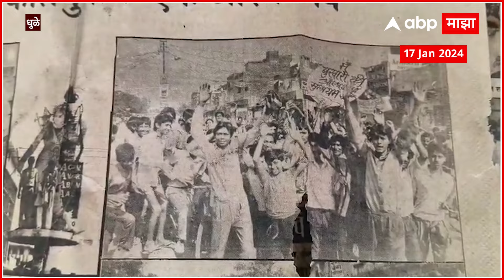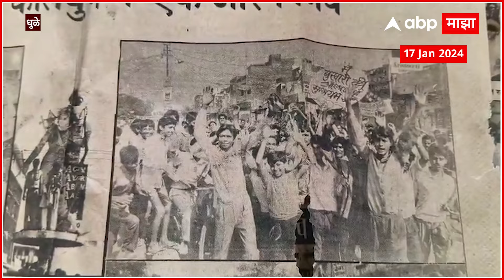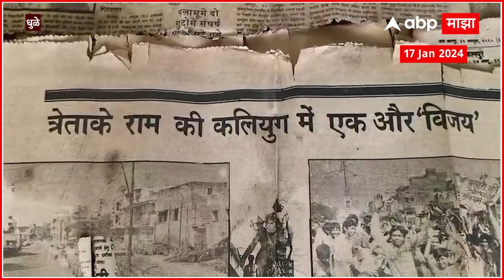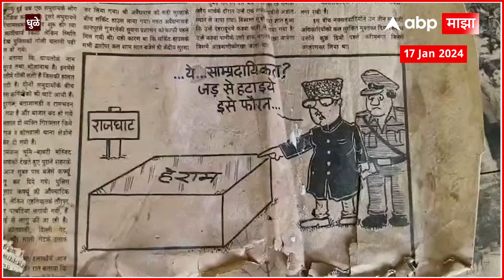Ram Mandir Ayodhya Karsevak Dhule : अयोध्येत राम मंदिर सोहळ्याची तयारी, मात्र कारसेवक नाराज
MNS Chief Raj Thackeray Alibaug Visit Live Updates | Gunratna Sadavarte File Petition Against Jarange Patil | Bachchu Kadu Warns BJP | Milind Deora Joins Shinde Shiv Sena | CM Eknath Shinde | Uddhav Thackeray | PM Narendra Modi Ram Mandir | Ayodhya Ram Mandir Live Updates | Corona Virus 2023 | Manoj Jarange | Ajit Pawar | Maratha Reservation |Ram Mandir | Corona Cases In Maharashtra | Corona Virus 2023 | Corona New Variant | Maharashtra Politics Live Updates News | Jarange Patil Sabha Updates | Maratha Reservation | OBC Reservation | CM Eknath Shinde on Maratha Reservation | Manoj Jarange Patil vs Chhagan Bhujbal | Sharad Pawar vs Ajit Pawar | Devendra Fadnavis LIVE | Top Headlines Today | Marathi News Live Today | Maharashtra News Live Updates